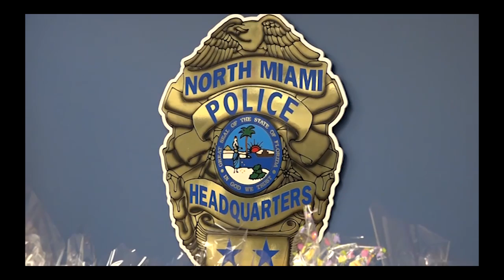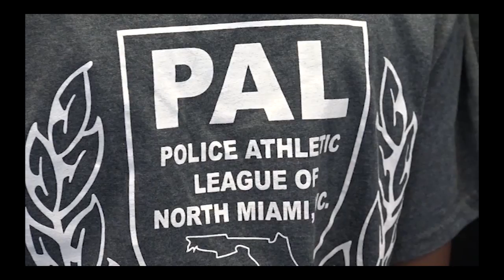on the beat easter 2016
North Miami Police Department has an Easter egg basket giveaway to children within the community days before Easter.